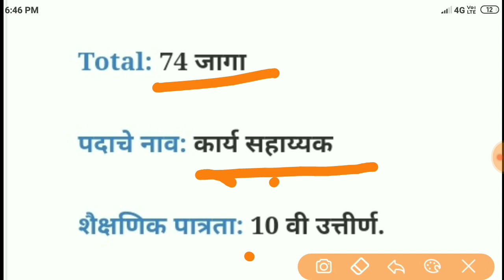(BARC) भाभा अणु संशोधन केंद्रात 79 जागांसाठी भरती २०१९